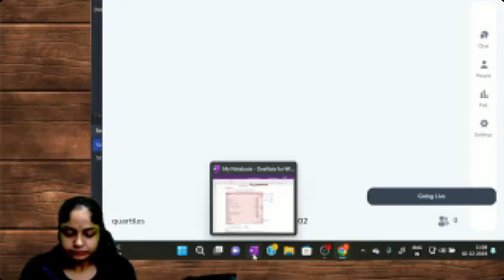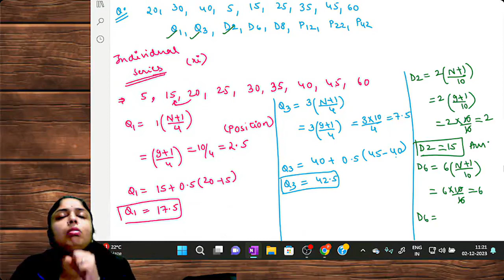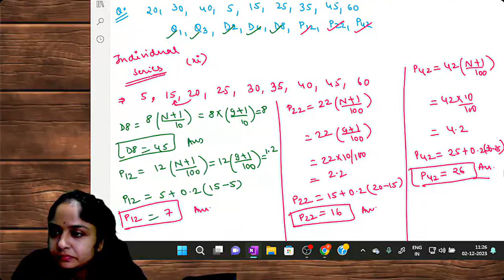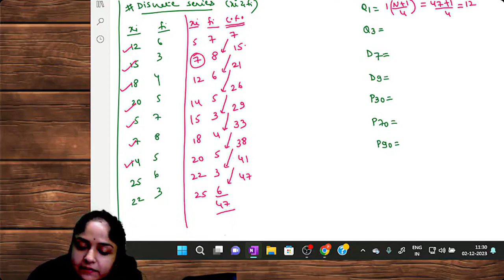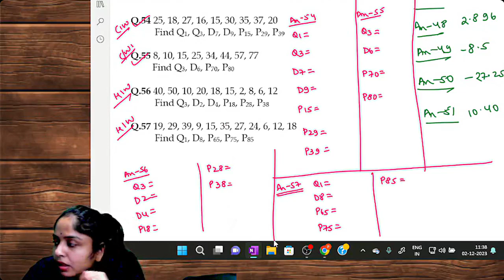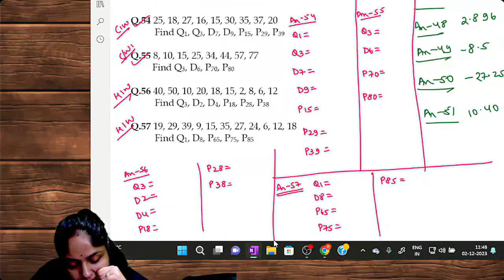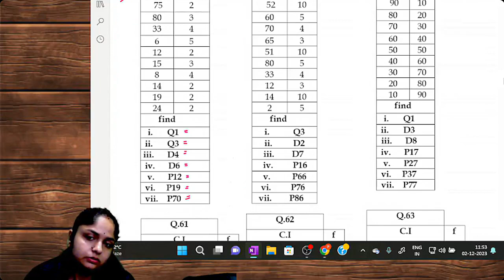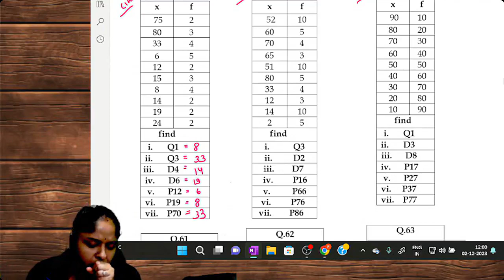CA FOUNDATION | STATISTICS | FOR JUNE 2024 | NEW SYLLABUS | CH- 14 | L6 | BY MCA ARPITA GUPTA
This video describes about Partition values like Quartiles , Deciles and Percentiles in Individual and Discrete series.

For Purchase of Printed Notes and Practice questions Contact  on - 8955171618
U can also download our Official app From Playstore - Professional Hub